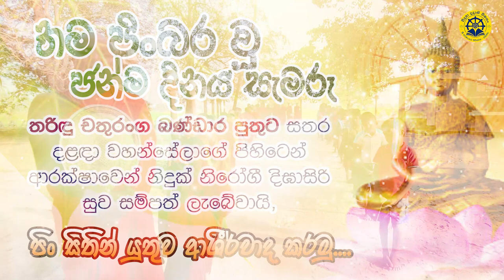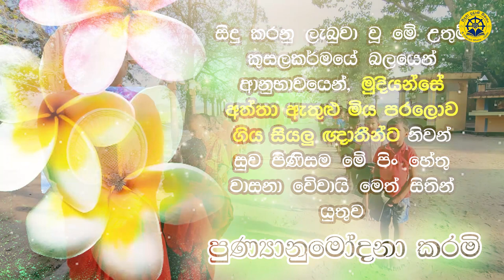පුංචි සිත්වල සතුට ඉපිලුණ දවසක් | Wadaththa Pirivana 2022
Sri Saranankara Pirivena, which was started by two monks in the year 2000, is today an institution that strives to protect the Sinhala nation and the Buddha Sasana.

wadathta pirivana
wadathta piriwana
wadathta piriwena
wadaththa pirivena
wadaththa pirivana
wadaththe somananada himi
w somananada himi
anamaduwa pirivana
wanniye pudabima
puththalame pirivana
buddhist temple
buddhist culture
buddhist thero
buddhist monk
sri saranankara pirivana
sri bodinandaramaya
how to be a buddhist monk
sri lanka buddhist temple
sri lanka
buddhist monk college
buddhist college
bikshu training college